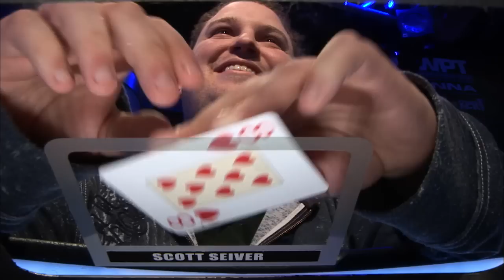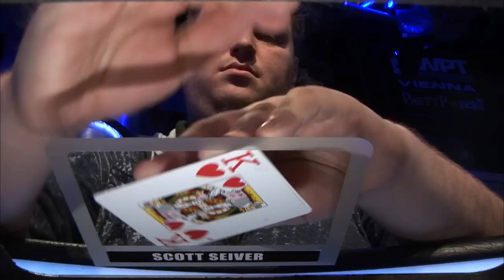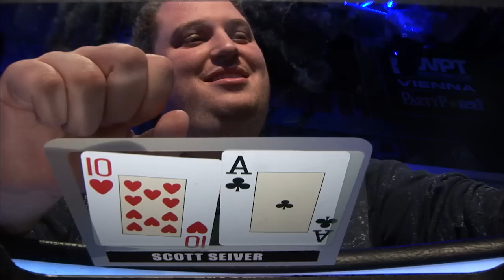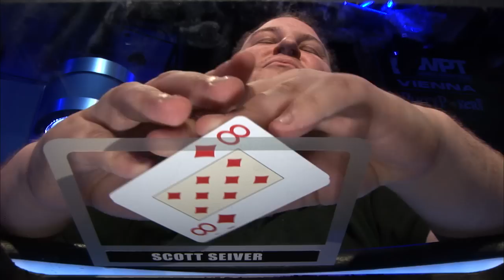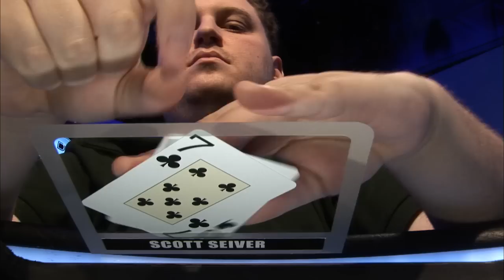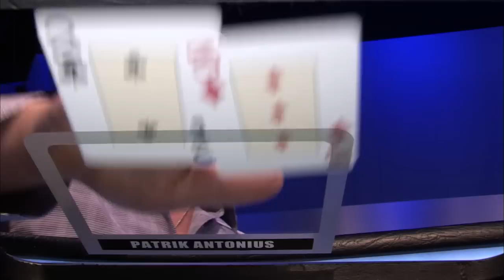Premier League Poker S5 EP12 | Full Episode | Tournament Poker | partypoker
Play starts - 04:07

PLAYERS:

Bertrand 'Elky' Grospellier,Yevgeniy Timoshenko,Tom 'Durrr' Dwan,Patrik Antonius,Daniel 'Jungleman' Cates,Scott Seiver,

COMMENTARY:

Jesse May,Phil Laak,

PRESENTER:

Kara Scott,